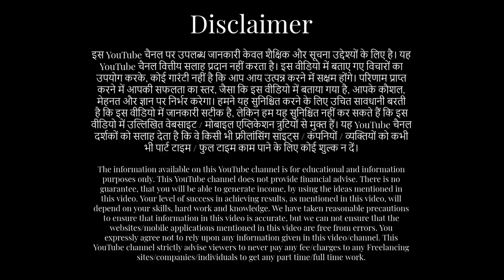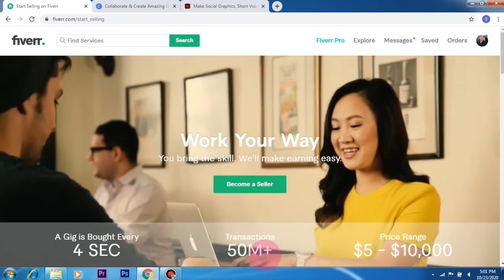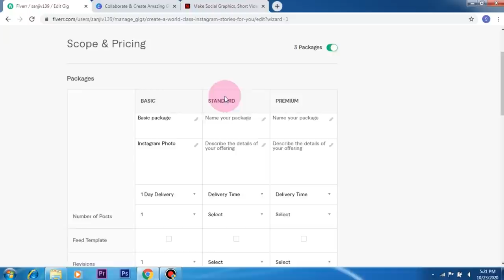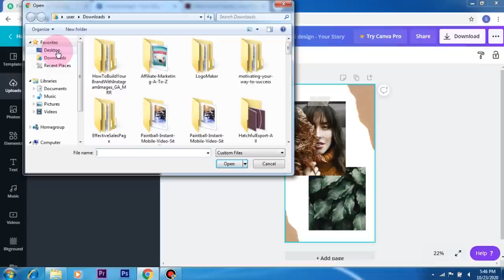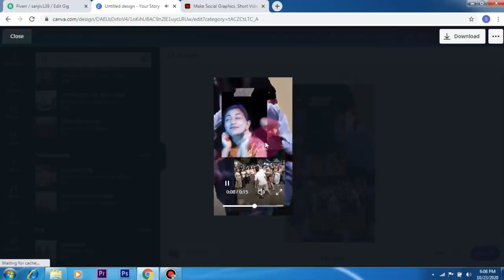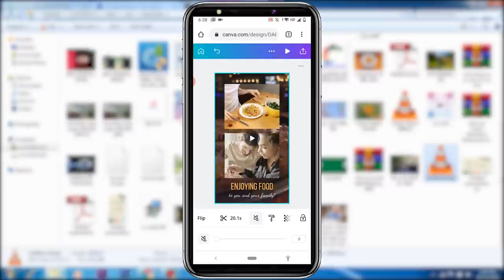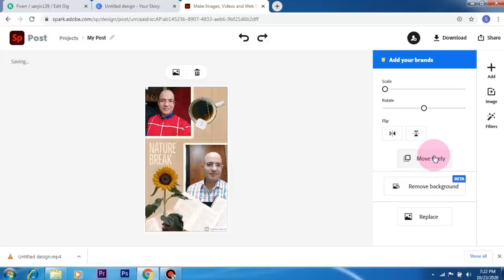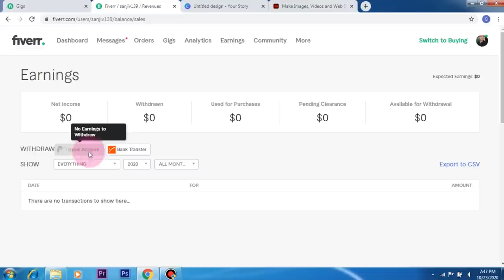Best Part Time job | Work from home | Freelance | Great income from Instagram | Unique earning idea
Best work from home. Unique part-time income idea to earn from Instagram. 100% genuine. Zero Investment.
Website link of  FREE site "Canva" for laptop/mobile is given below.लैपटॉप/ मोबाइल के लिए फ्री साइट "केनवा" का लिंक नीचे दिया है :-
Website link of FREE site "Adobe Spark" for laptop/mobile is given below.लैपटॉप/मोबाइल के लिए फ्री साइट "एडोबी स्पार्क" का लिंक नीचे दिया है:-
Download link of FREE mobile app "Story Maker" is given below.100% फ्री मोबाइल ऐप "स्टोरी मेकर" का लिंक नीचे दिया है
Watch “Paypal account opening, LIVE DEMO | Paypal Business Account बनायें और सारी दुनिया से पैसा मंगाए.

sanjeev kumar
sanjeev kumar work from home
sanjiv kumar
free me income, excellent earning potential,  best earning website